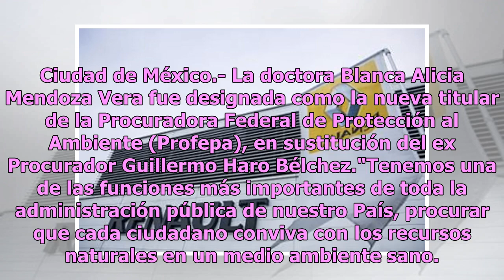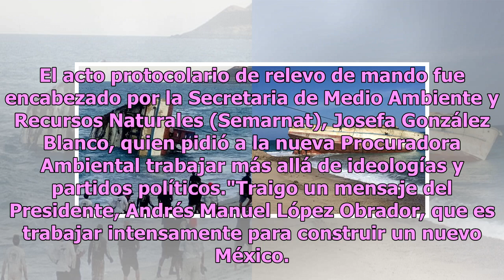Designan a nueva titular de la Profepa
Ciudad de México.- La doctora Blanca Alicia Mendoza Vera fue designada como la nueva titular de la Procuradora Federal de Protección al Ambiente (Profepa), en sustitución del ex Procurador Guillermo Haro Bélchez."Tenemos una de las funciones más importantes de toda la administración pública de nuest...